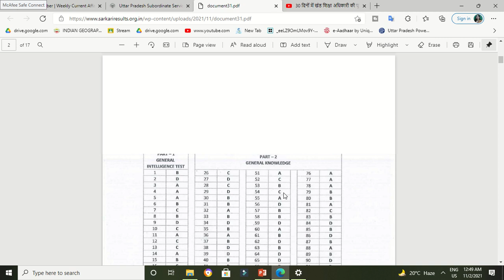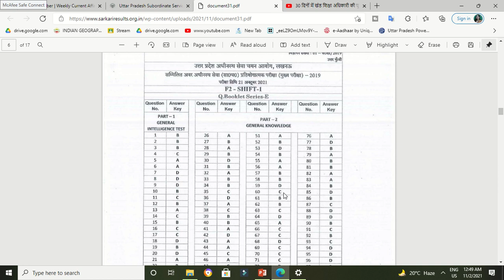UPSSSC LOWER MAINS 2019| upsssc lower MAINS cut off 2019| lower mains answer key 2019